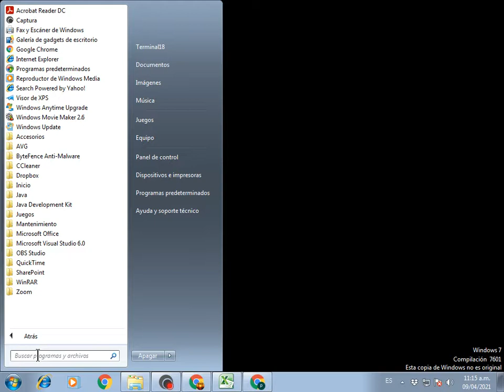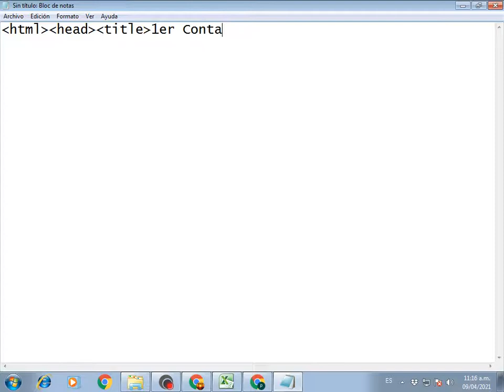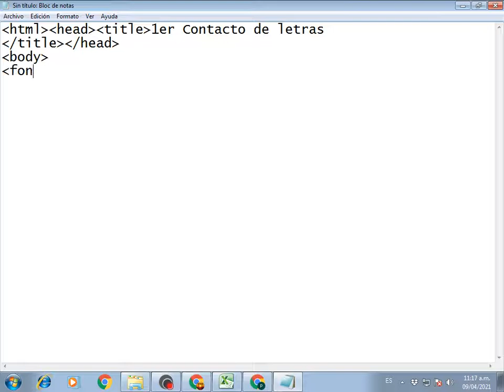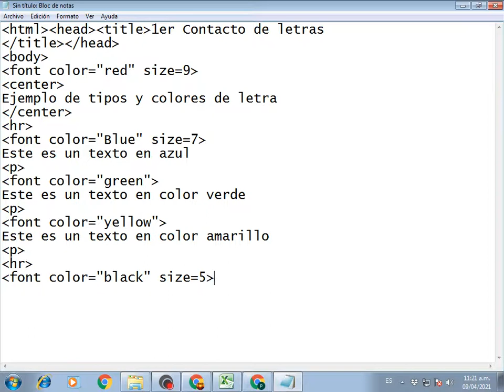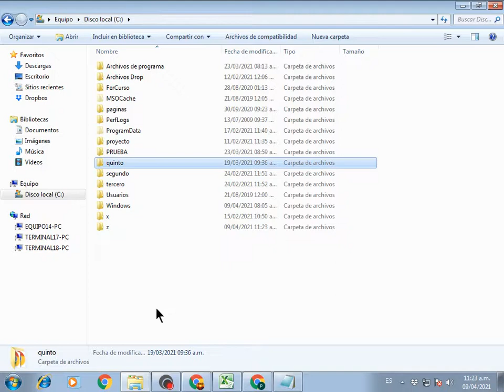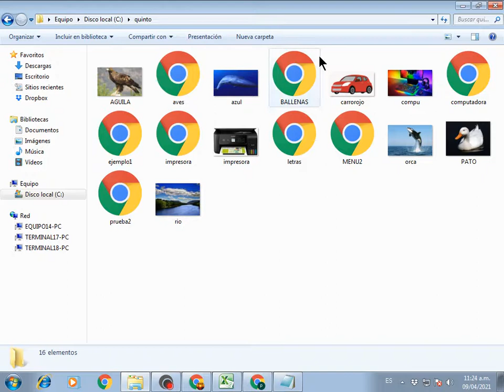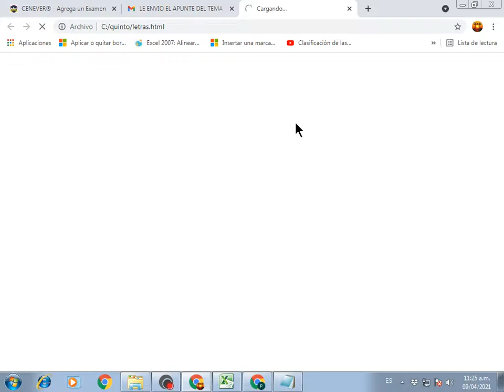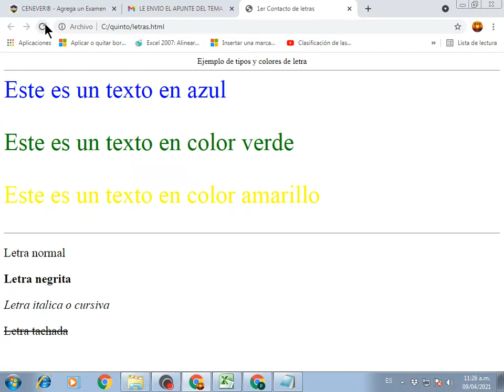HML 1er contacto en vico letras